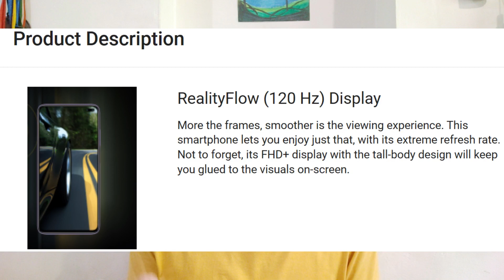Moto One Fusion Plus 5 Reason Not To Buy || Should You Buy Moto One Fusion Plus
Topic Covered
5 Reason Not To Buy Moto One Fusion plus,
5 Reason To Buy Moto One Fusion plus,
Should you Buy Moto One Fusion plus or Not,
Is Moto One Fusion plus is best phone in 16999 Rupees, Poco X2 vs Moto One Fusion plus, Redmi Note 9 Pro Max Vs Moto One Fusion plus, Realme 6 Pro vs Moto One Fusion plus,
Moto One Fusion plus Good And Bad Features.

Do like the video if you have enjoyed. As 1 Like Gives Me Very Much Motivation